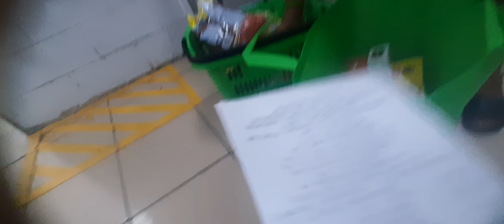CONPRANDO PRODUCTO A DOÑA CONCHITA#elsalvador